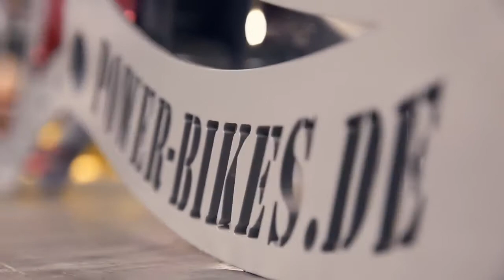Crowdfunding Power-Bikes englischPower-Bikes: Create Your Customized E-Bike | Indiegogo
Crowdfunding Power-Bikes englisch

Power-Bikes: Create Your Customized E-Bike | Indiegogo

Crowdfunding Power-Bikes englisch

Power-Bikes: Create Your Customized E-Bike
Let's enrich the streets with awesome bikes!

Uwe Hoppe

[error],